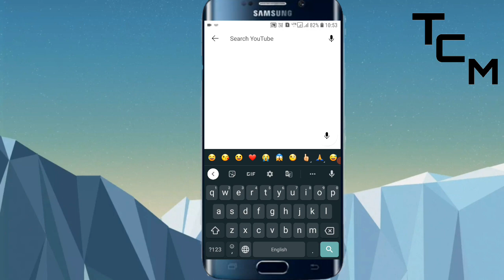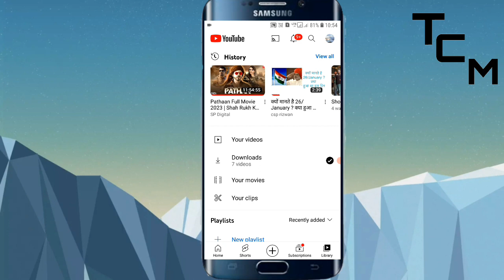अपने YouTube Channel की सारी वीडियो कैसे चेक करें ?? How to find All videos in YouTube Channel ?? 😱😱